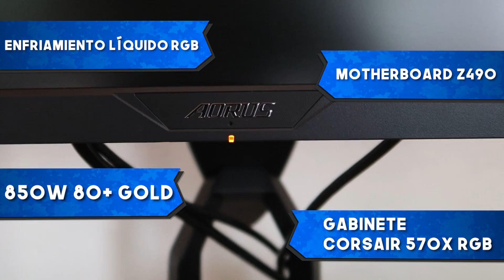Estuvimos con Guillermo Ochoa ! ⚽ Armamos su PC Gaming y se la Fuimos a Entregar!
► Si quisieras una PC Gamer armada, o una Computadora Profesional (Workstation) para arquitectura, animación, programación, edición de video/audio, mándame un mail a